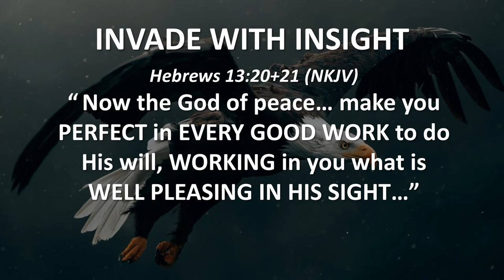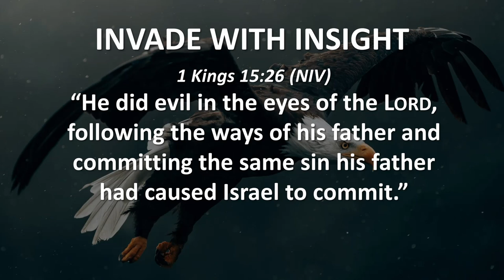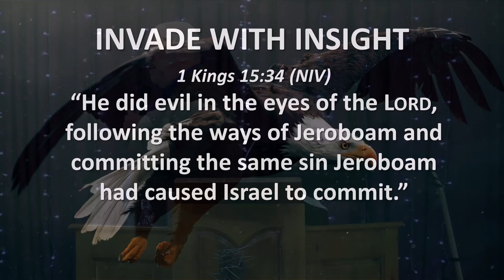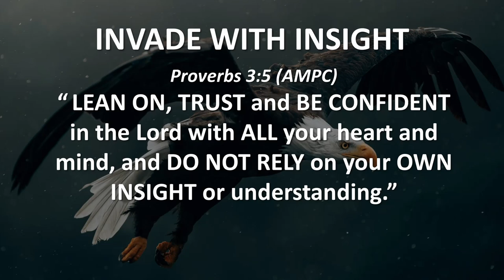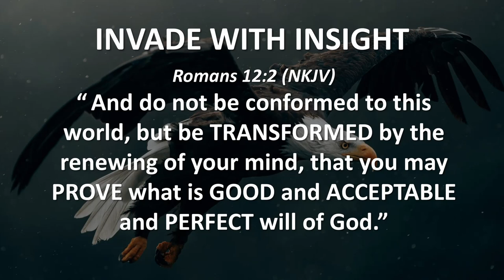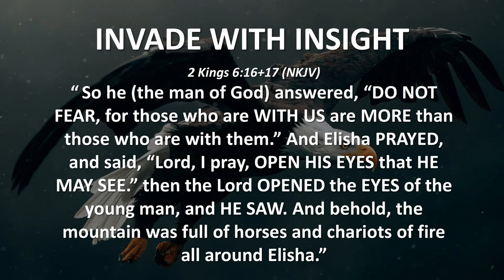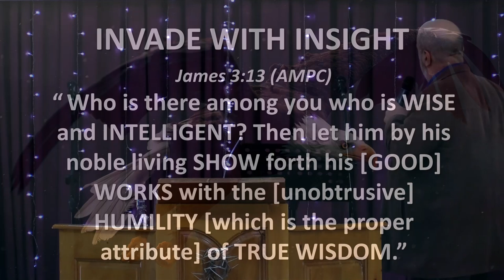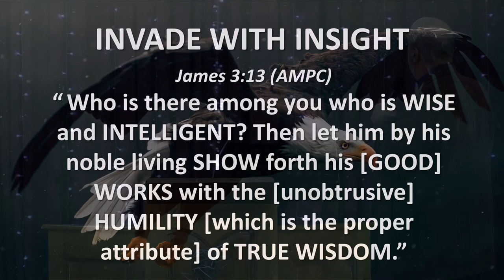INVADE WITH INSIGHT (Hear and Obey, Session 9) - Ps. Cornelis van Heyningen